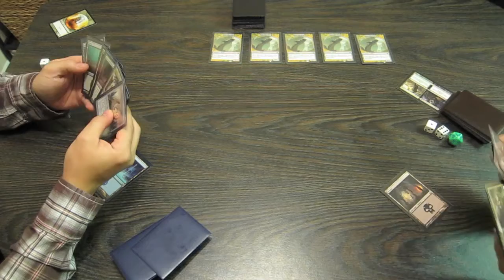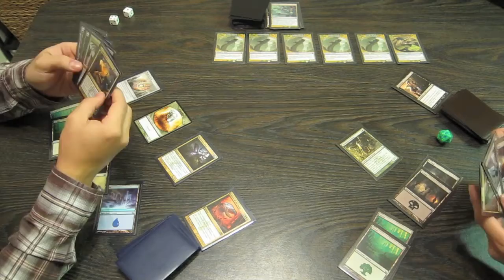Magic: The Gathering: Theros: Face the Hydra Game 3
This is the last of three games testing out the Magic: The Gathering: Theros Face the Hydra challenge deck.

Both of us had the use of The Harvester and The Slayer hero cards.

You can find the review for the Face the Hydra challenge deck